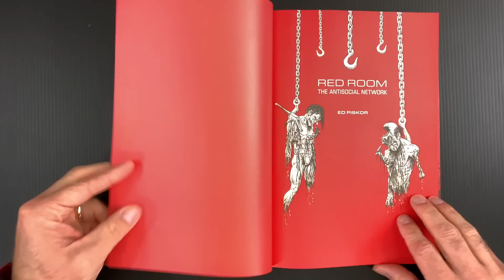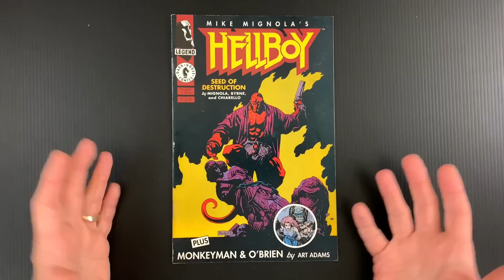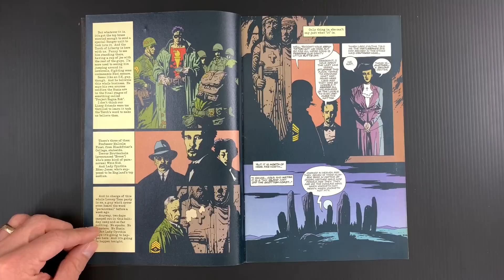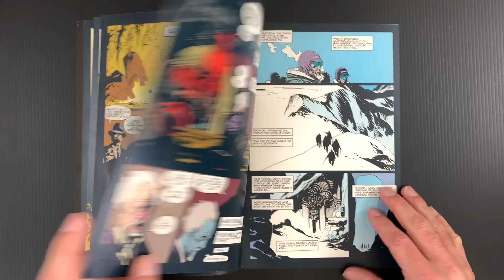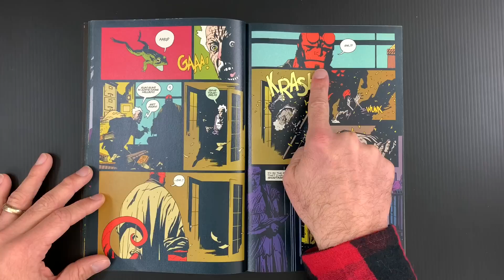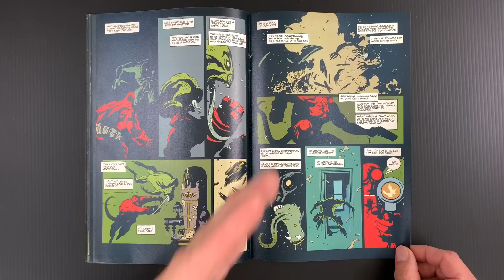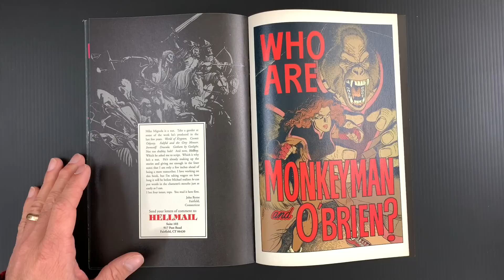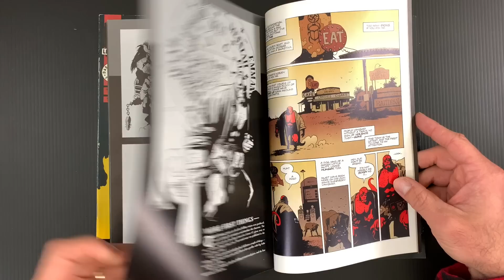Mike Mignola Levels Up in HELLBOY: Seed of Destruction Issue 1! Lovecraft Meets Kirby!